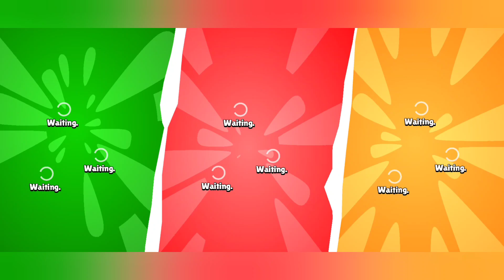Snake.io , Zombie Tsunami , Roller Ball 6 , Hill Climb 2 , Subway Surf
Snake.io , Zombie Tsunami , Roller Ball 6 , Hill Climb 2 , Subway Surf , Ball Adventure , Red Bal 4 , Stickman Party , Dye Hard